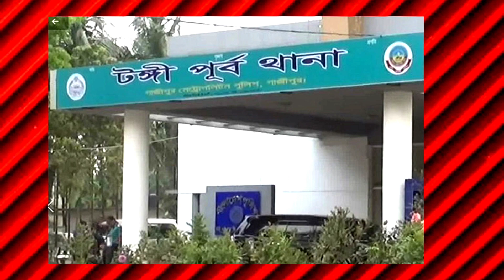তালাক দেওয়ায় স্ত্রীকে কু'পি'য়ে স্বামীর আ'ত্ম'হ'ত্যা চেষ্টা || Simtu TV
6, Section 36 and Chapter 13 Section
72. According to that law allowance is